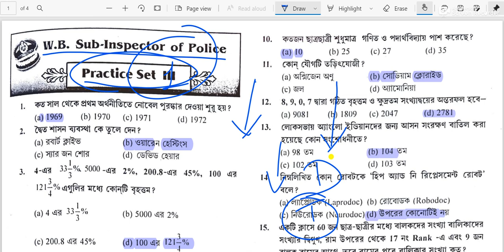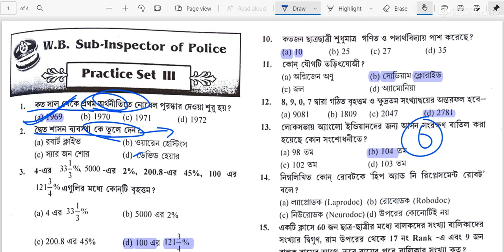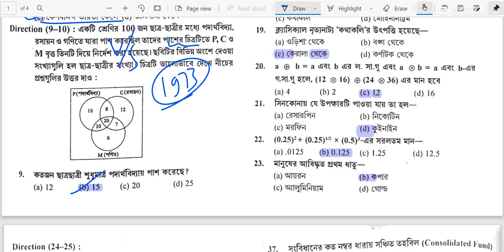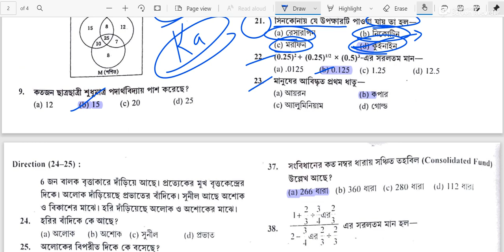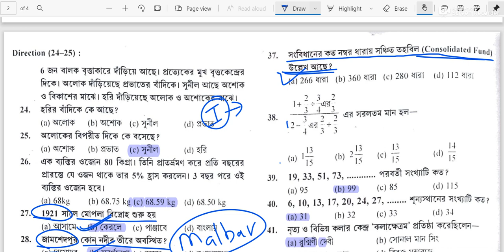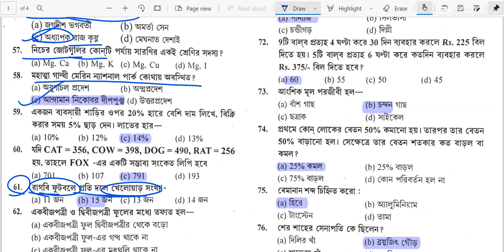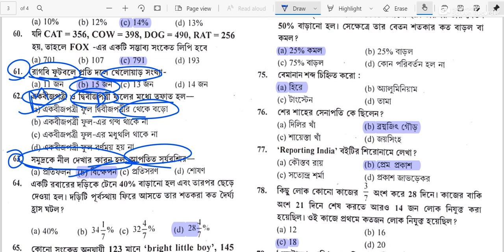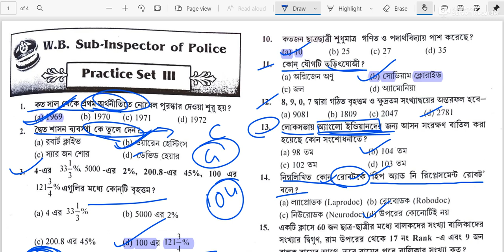WBP Sub Inspector 2021 Practice set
Physics mock set

to get daily updated study material you must join our telegram group